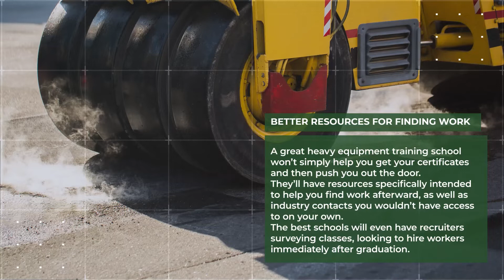HOW HEAVY EQUIPMENT TRAINING BENEFITS YOUR CAREER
Receiving training from an accredited heavy equipment training school can have numerous long-term benefits for your career that more than justify the added expense.

Why go through a heavy machine operator training program? Here are some of the big reasons.

1 – HAVE MORE CONTROL OVER YOUR CAREER
If you get hired directly by a construction company to be trained as you work, you’re almost certainly going to get locked into a substantial contract with that company. Being independently trained means you’ll have a lot more room to bargain and get favorable terms in your contract. Non-branded certifications will move with you from company to company. Many companies will not recognize training completed by a competitor.

2 – PICK UP MULTIPLE CERTIFICATIONS
The most attractive workers for construction companies, municipalities, and anyone else working with heavy equipment will be those with a range of experiences. If you train on a few different vehicles before entering the workforce, you will have a much easier time finding work – and probably at a higher pay rate as well.

3 – BETTER RESOURCES FOR FINDING WORK
A great heavy equipment training school won’t simply help you get your certificates and then push you out the door. They’ll have resources specifically intended to help you find work afterward, as well as industry contacts you wouldn’t have access to on your own.
The best schools will even have recruiters surveying classes, looking to hire workers immediately after graduation.

4 – IMPROVED JOB SATISFACTION
Believe it or not, multiple studies have shown that heavy machine operators are among the most satisfied with their jobs, among the general workforce.
That satisfaction only goes up when they’re well-trained, have stable employment, and are under a contract with favorable terms. Get Started on Heavy Equipment Training5th Wheel Training Institute wants to help you excel in your new career in heavy machinery. today or call our client care team at .